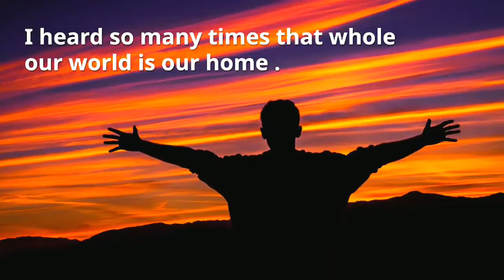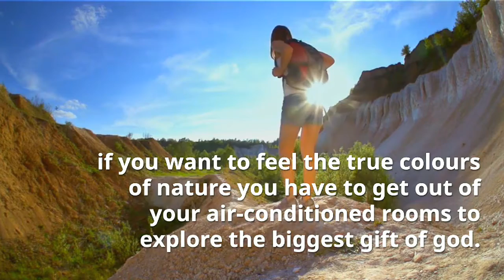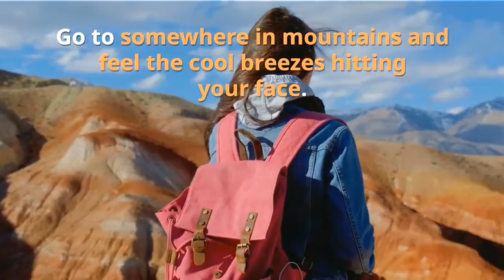Finding true colours of Nature's Beauty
Is life really beautiful inside the cells of our homes? Is sitting in front of some idiot box really gives you eternal satisfaction that you actually need it. Is our life colours somewhere faded in this smoking world. why we don't dare to see what outside the window. I heard so many times that whole our world is our home. We are the son of the same mother earth. Do we also feel the same? I ask you this question because I feel a lot of contradiction in this statement. We have made so many barriers religion, caste,skin-colour a lot more. Is that natures phenomenon.
Nature has given us so many things but is we really utilizing it well. I think NOT
we didn't find natures true colours. we didn't dare to see outside the window. and if someone has done this he achieved the true sense of life.
if you want to feel the true colours of nature you have to get out of your air-conditioned rooms you can't get this inside the cells. you have to move out of it.
Get up early in the morning and go for a long walk and always ready to keep a habit of learning from nature. it will give to more contrast and sharpness to what you see. Listen to the twittering of birds it is one of the lavishing colours of nature. Go to somewhere in mountains and feel the cool breezes hitting your face. It is true colours of nature.
and let's talk about the most vibrant one.
Have some guesses?

it's you guys .you are the most vibrant colours of nature because you have eyes to see all those colours .so every morning wake up with compaction and self-love for yourself. The mirror is not enough to look into someone eyes you see it.

This video is made by using Lumen5